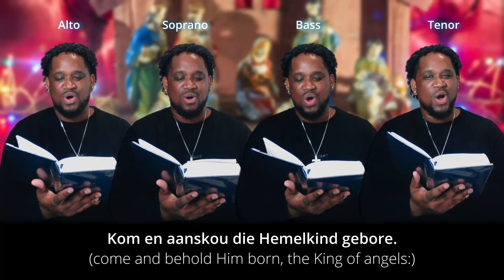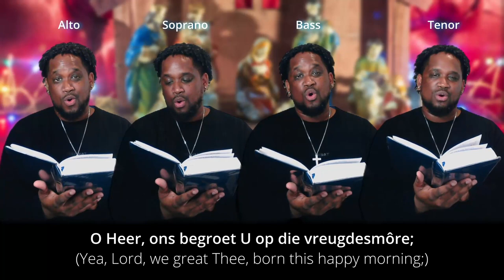O come all ye faithful (Afrikaans) [Kersfees gesange]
Acapella covers of:  Kom alle getroues, from the New Apostolic Church (NAC) Afrikaans hymnal.
Popular Church Hymn Covers by Wynand.